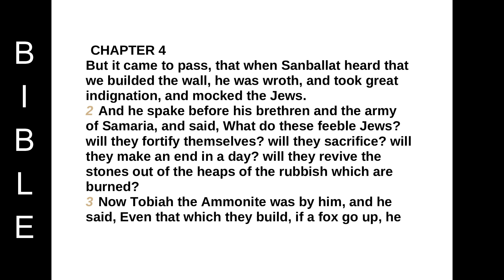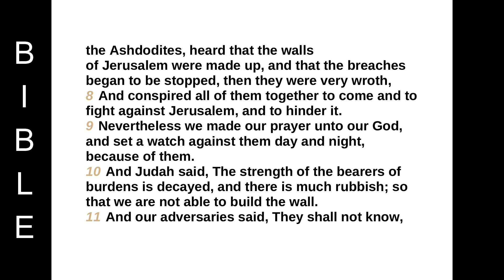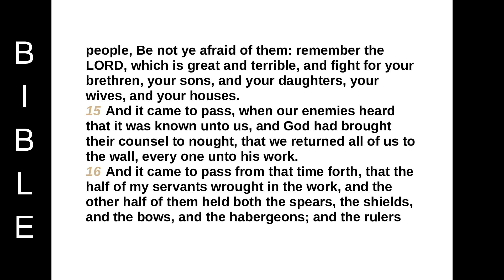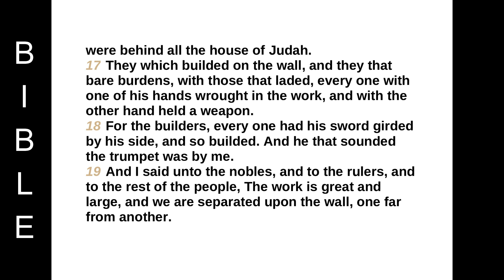Book of Nehemiah chapter 4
CHAPTER 4
But it came to pass, that when Sanballat heard that we builded the wall, he was wroth, and took great indignation, and mocked the Jews.
2 And he spake before his brethren and the army of Samaria, and said, What do these feeble Jews? will they fortify themselves? will they sacrifice? will they make an end in a day? will they revive the stones out of the heaps of the rubbish which are burned?
3 Now Tobiah the Ammonite was by him, and he said, Even that which they build, if a fox go up, he shall even break down their stone wall.
4 Hear, O our God; for we are despised: and turn their reproach upon their own head, and give them for a prey in the land of captivity:
5 And cover not their iniquity, and let not their sin be blotted out from before thee: for they have provoked thee to anger before the builders.
6 So built we the wall; and all the wall was joined together unto the half thereof: for the people had a mind to work.
7 But it came to pass, that when Sanballat, and Tobiah, and the Arabians, and the Ammonites, and the Ashdodites, heard that the walls of Jerusalem were made up, and that the breaches began to be stopped, then they were very wroth,
8 And conspired all of them together to come and to fight against Jerusalem, and to hinder it.
9 Nevertheless we made our prayer unto our God, and set a watch against them day and night, because of them.
10 And Judah said, The strength of the bearers of burdens is decayed, and there is much rubbish; so that we are not able to build the wall.
11 And our adversaries said, They shall not know, neither see, till we come in the midst among them, and slay them, and cause the work to cease.
12 And it came to pass, that when the Jews which dwelt by them came, they said unto us ten times, From all places whence ye shall return unto us they will be upon you.
13 Therefore set I in the lower places behind the wall, and on the higher places, I even set the people after their families with their swords, their spears, and their bows.
14 And I looked, and rose up, and said unto the nobles, and to the rulers, and to the rest of the people, Be not ye afraid of them: remember the LORD, which is great and terrible, and fight for your brethren, your sons, and your daughters, your wives, and your houses.
15 And it came to pass, when our enemies heard that it was known unto us, and God had brought their counsel to nought, that we returned all of us to the wall, every one unto his work.
16 And it came to pass from that time forth, that the half of my servants wrought in the work, and the other half of them held both the spears, the shields, and the bows, and the habergeons; and the rulers were behind all the house of Judah.
17 They which builded on the wall, and they that bare burdens, with those that laded, every one with one of his hands wrought in the work, and with the other hand held a weapon.
18 For the builders, every one had his sword girded by his side, and so builded. And he that sounded the trumpet was by me.
19 And I said unto the nobles, and to the rulers, and to the rest of the people, The work is great and large, and we are separated upon the wall, one far from another.
20 In what place therefore ye hear the sound of the trumpet, resort ye thither unto us: our God shall fight for us.
21 So we laboured in the work: and half of them held the spears from the rising of the morning till the stars appeared.
22 Likewise at the same time said I unto the people, Let every one with his servant lodge within Jerusalem, that in the night they may be a guard to us, and labour on the day.
23 So neither I, nor my brethren, nor my servants, nor the men of the guard which followed me, none of us put off our clothes, saving that every one put them off for washing.